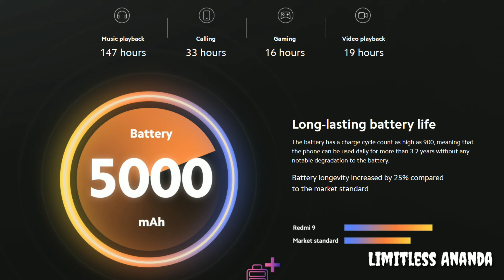poco c3 - poco c3 review of specs in bangla - 5000 mah mobile under 8K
redmi 9 - redmi 9 Indian version - 5000 mAh Battery💪 - 128 Gb mobile under 10k -Limitless Ananda